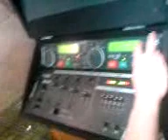cubes bday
dougy dee v cube